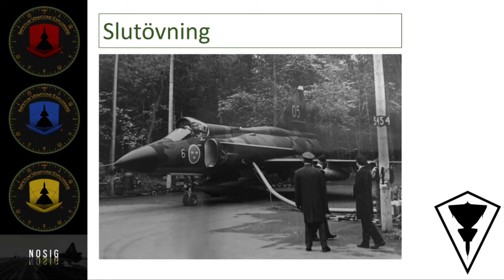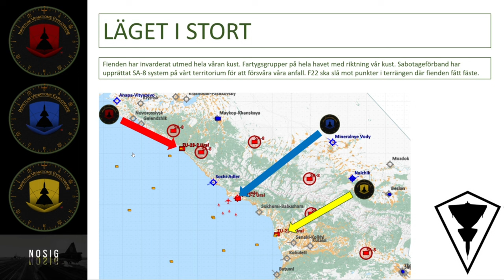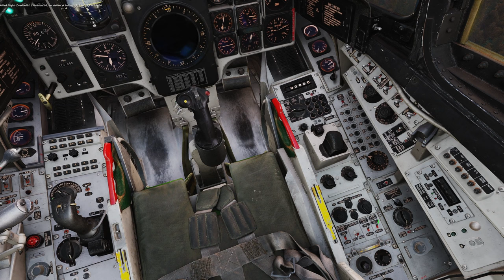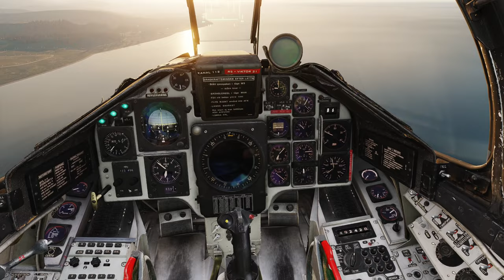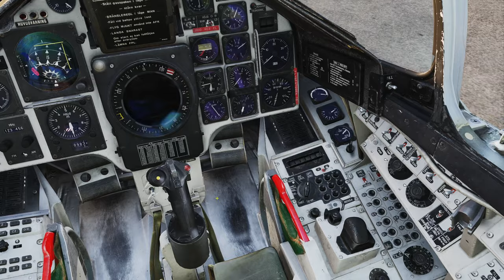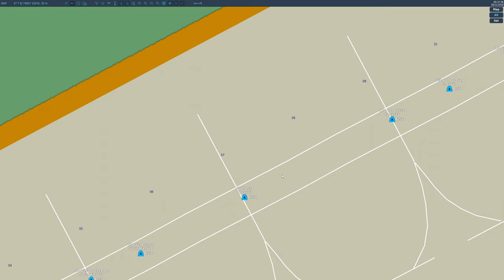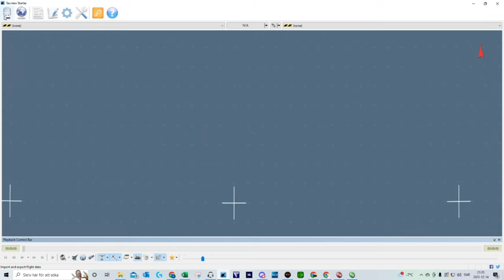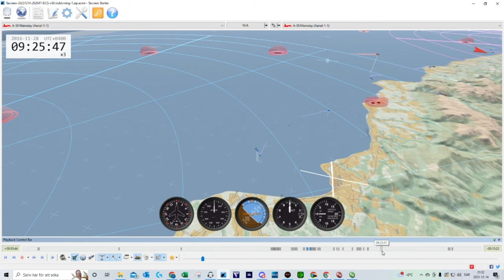F22 Viktor - Slutövning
Ett uppdrag skapat av Pontus "Ponsam" Samuelsson.